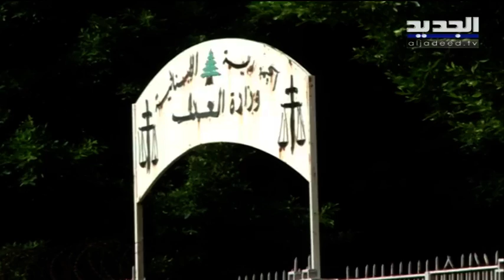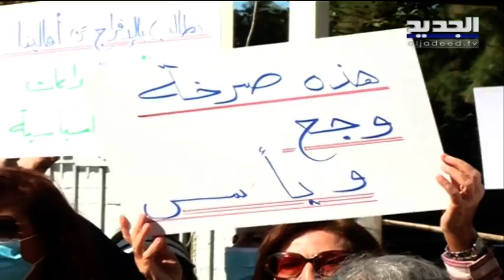المدير العام للجمارك السابق بدري ضاهر من سجن الريحانية إلى مركز حماية الشخصيات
بعد مرور أكثر من شهرين على توقف التحقيق في حادثة مرفأ بيروت  لا تزال يد المحقق العدلي مكفوفة عن الملف بفعل ستة وعشرين طلبا ودعوى قضائية لمنع البيطار من استكمال عمله وبينما يضغط الاهالي من أجل تفعيل الاسراع في تعيينات محكمة التمييز برز اليوم قرار قضائي جديد صدر عن المحامي العام التمييزي القاضي عماد قبلان قضى بنقل المدير العام السابق للجمارك بدري ضاهر الموقوف منذ السابع من اب الفين وعشرين من سجن الريحانية الى مركز توقيف جديد في المديرية العامة لأمن الدولة مركز حماية الشخصيات في ساحة العبد في بيروت